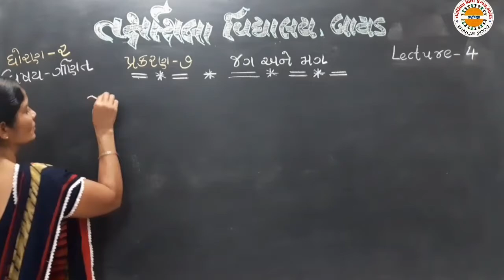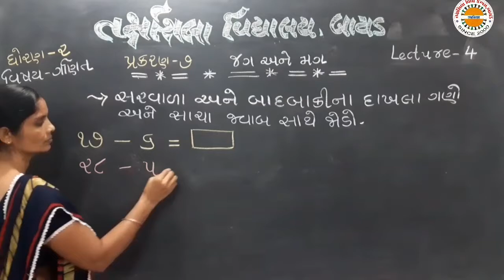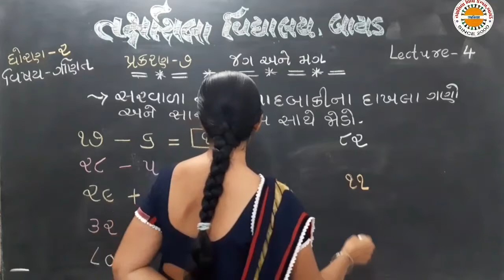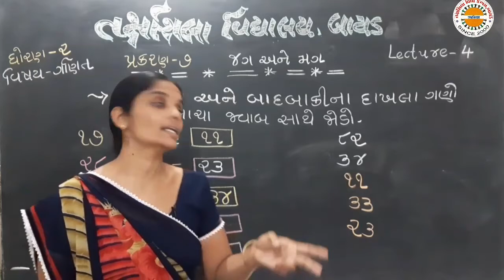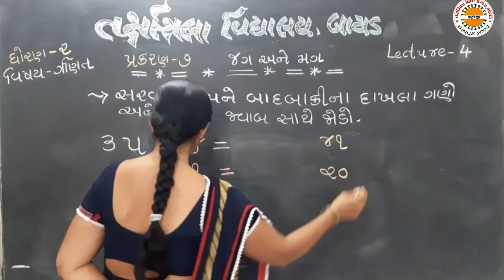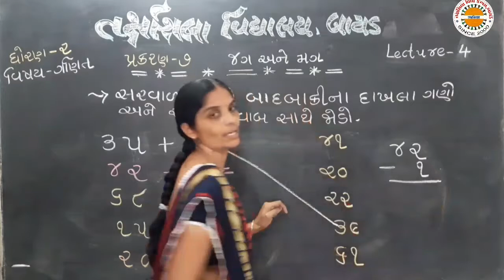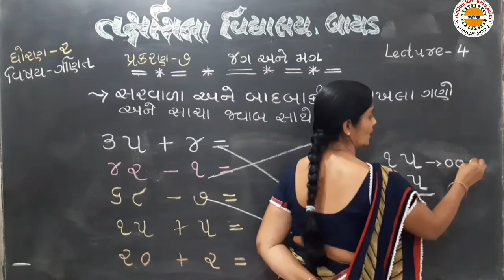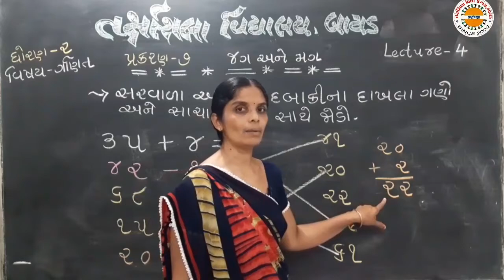std 2 Maths lec 4 unit 7